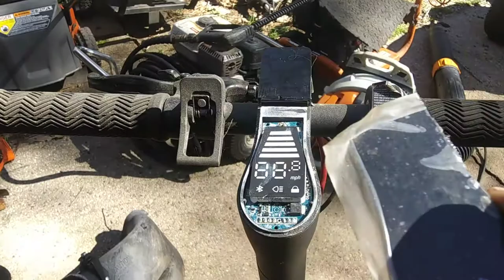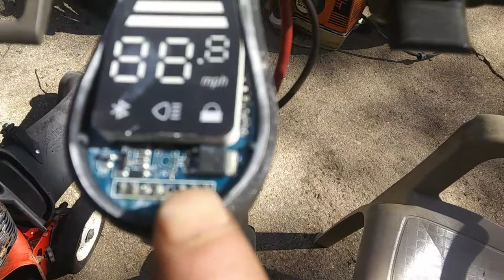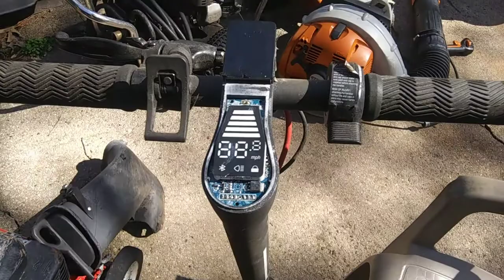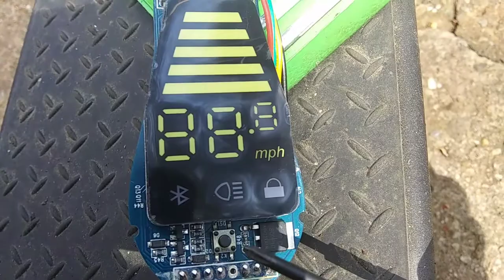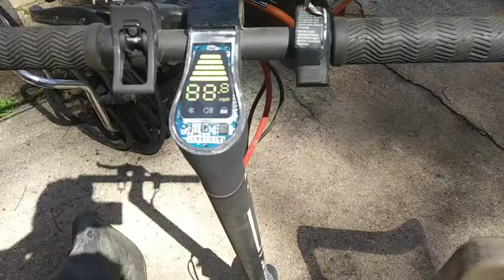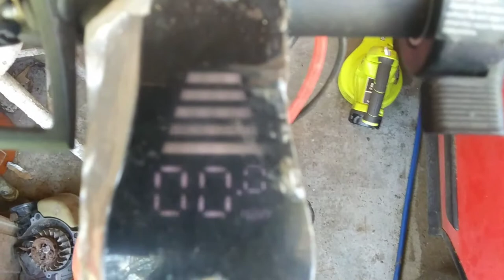Swagtron Swagger5 power control board.